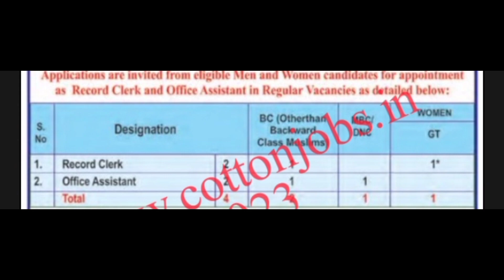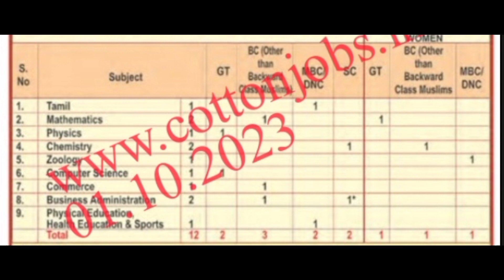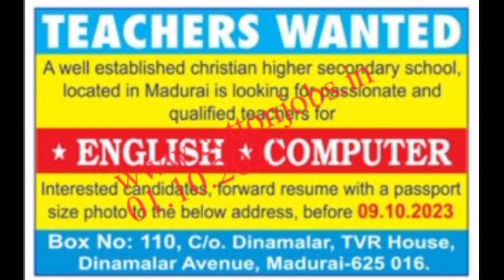ஆசிரியர் மற்றும் பணியாளர்களுக்கான வேலை வாய்ப்புகள் | இதோ உங்களுக்காக | Oct 4, 2023